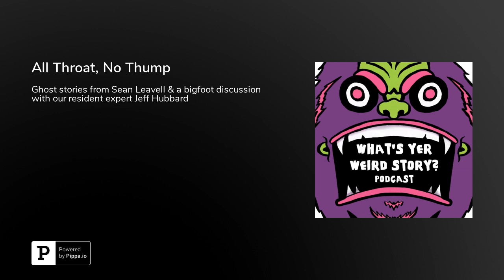All Throat, No Thump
Episode 22This week on the WHAT'S YER WEIRD STORY? Podcast, we are joined by fellow podcaster Sean Leavell, host of Bored in the Suburbs (see link below) who has two spooky ghost stories to share. And our resident Bigfoot &amp; Sasquatch expert Jeff Hubbard joins us for a conversation in response to last week's epic episode "He Was Glottaling." rate us&nbsp;5 stars, leave us&nbsp;reviews&nbsp;and&nbsp;comments&nbsp;on&nbsp;iTunes&nbsp;and our various social media platforms which will be read on future episodes of the podcast! Plus all ratings enter you into a drawing for a mystery prize!follow us:IG: @whatsyerweirdstory Twitter @whatsyerweird Facebook page:&nbsp; YOU have a weird story, and you want to share, we want to hear it!